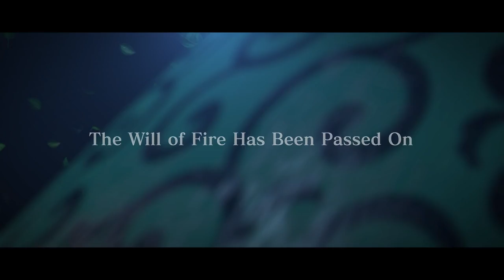Naruto to Boruto: Shinobi Striker - Announcement Trailer | PS4, XB1, PC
Get ready to rise to new heights in Naruto to Boruto: Shinobi Striker!
Your team's strategy will be the key to victory as you utilize acrobatic ninja gameplay to defeat your opponents.  Team up with your friends in 4 vs 4 arena battles and become the top ninja squad online!  Shinobi Striker will be coming soon to PS4, XB1, and PC.